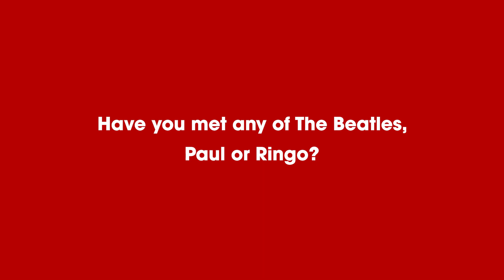The Beatles LOVE Cirque du Soleil Cast Members' Connection to the Music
The Beatles LOVE Cirque du Soleil Cast Members, Uys du Buisson and Sophia Singleton, discuss how they connect with The Beatles' music in this uDiscover Music interview.